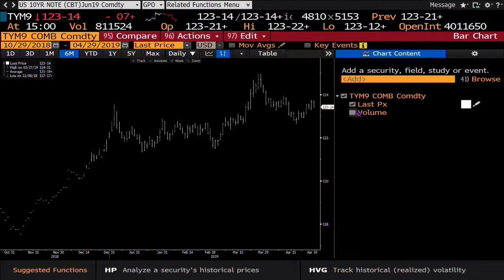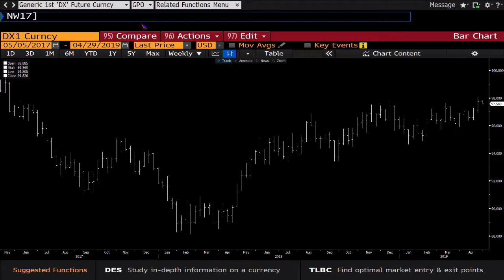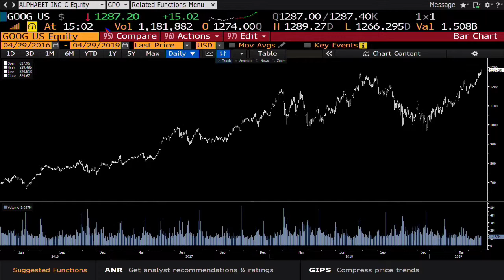April 29th, 3PM ET Market Update with Tom O'Brien on TFNN